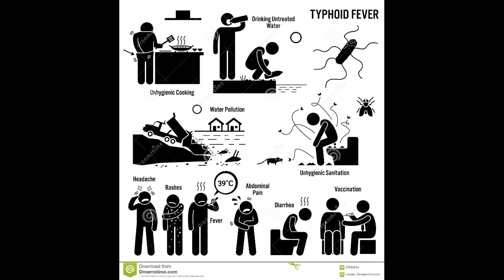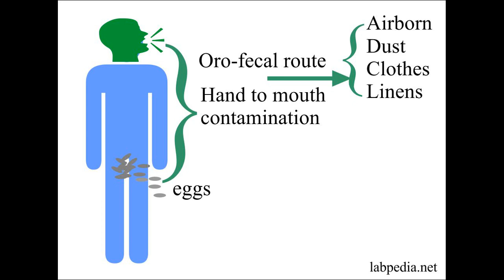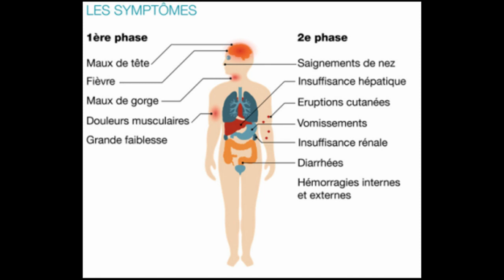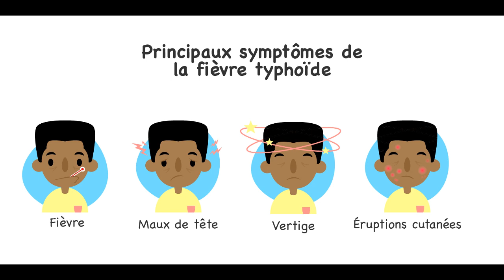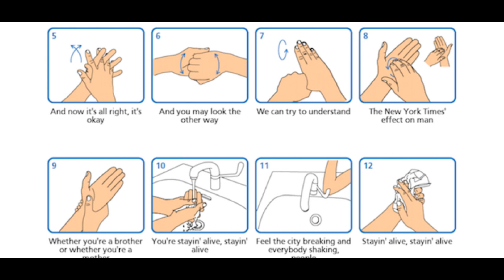Fyèv Tifoyid |Fièvre Typhoïde | Quoi de neuf Doc Radio NVC| Dr THEBEAUD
Je suis médecin, je crois à la vulgarisation des informations médicales utiles pouvant aider dans la prévention. Car comme dit l'autre prévenir mieux vaut que guérir.